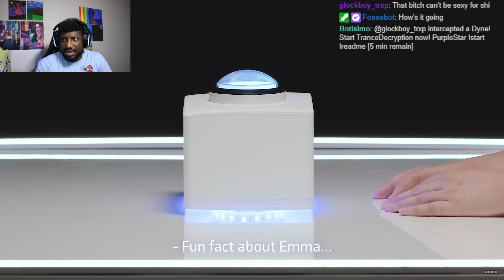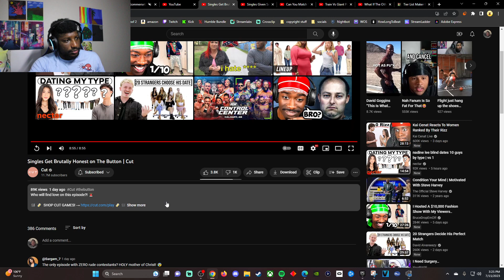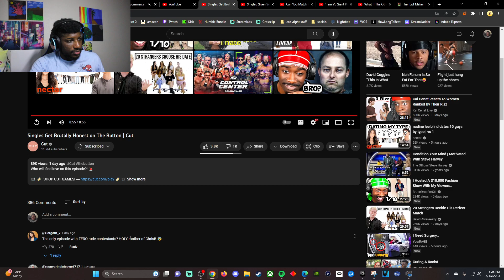This Episode of The Button was hard to sit through...